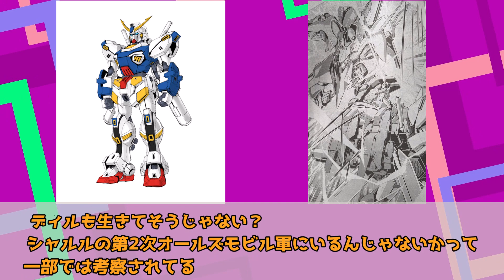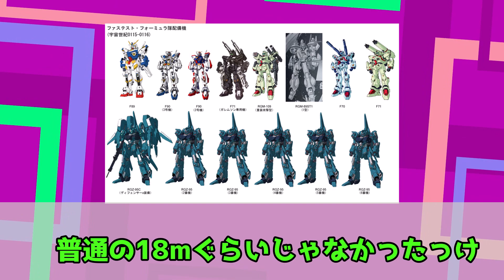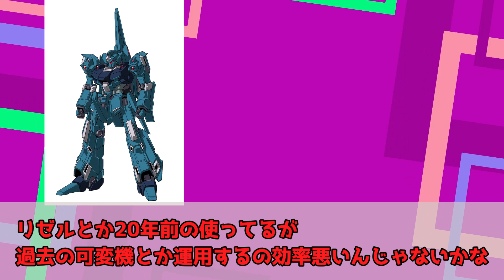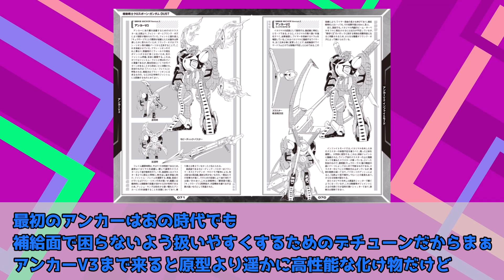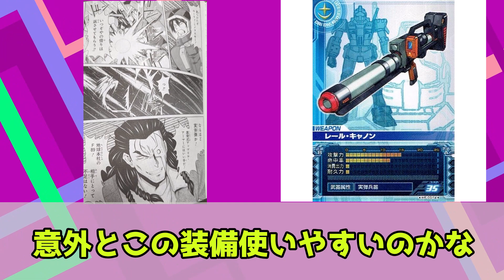【機動戦士ガンダムF90FF】大型MS時代の技術の完成形がコンセプトの機体【ガンダムF89】